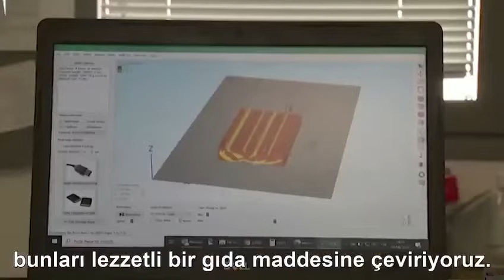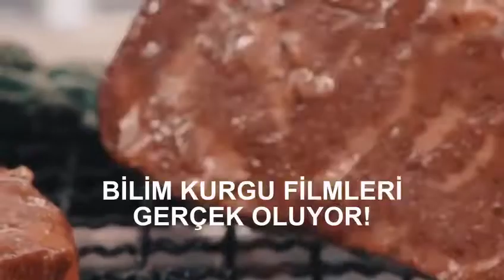Üç boyutlu yazıcı ile üretilmiş et yemek... Yorum sizin...